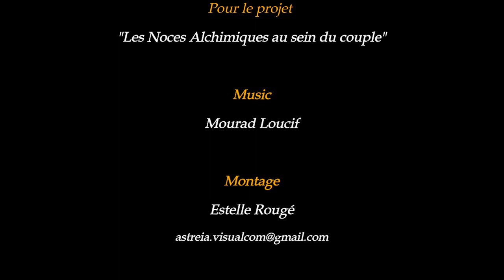56 ème couple Fabienne Coumont & Guy Villeneuve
Interviewés par
Jaya Daza & Mourad Loucif

Pour le projet "Les Noces Alchimiques au sein du couple"

Music
Mourad Loucif

 Montage
Estelle Rougé